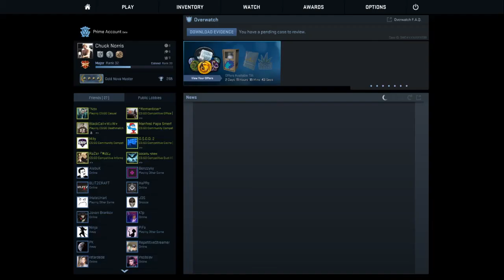CS:GO i don't have a cheat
sry im noob dont record my microphone fck my life